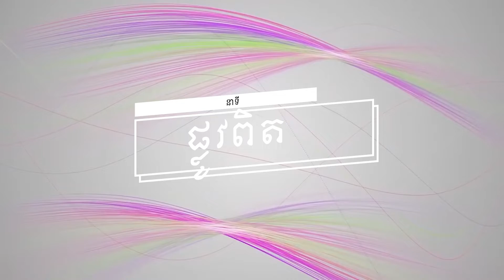ប្រធានបទទី ៤៨៨៖ជីវិតអាពាហ៍ពិពាហ៍ Plov Pit Part 488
នាទី ផ្លូវពិត
ប្រធានបទទី ៤៨៨៖ជីវិតអាពាហ៍ពិពាហ៍
Plov Pit Part  488